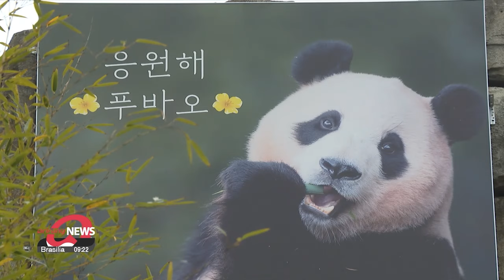Farewell to FuBao: What's behind her huge popularity in Korea?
다음주 중국 가는 푸바오 한국의 푸바오 사랑과 그 이유는?

On the cultural front.
The time to say goodbye to FuBao, the giant panda living in Korea's Everland amusement park, is approaching, as she is set to move to China next Wednesday.
During her stay in Korea, FuBao has undeniably evolved into a cultural icon.
Ahead of FuBao's second chapter in life, our culture correspondent Song Yoo-jin delved into what's behind Korea's Fu Bao fever.

After three years and eight months in Korea, FuBao, the beloved giant panda, will soon start a new chapter in China.
The three-year-old celebrity panda, the first offspring of AiBao and LeBao, is leaving her hometown Everland, Korea's largest themepark on April 3rd.

All cubs of pandas on lease from China must return upon reaching sexual maturity, typically around four years old.
Fu Bao's departure sparked a wave of emotion among her fans, who flocked to say goodbye during her final days in public view. Some even waited for up to seven hours.

That's because FuBao has been at the center of Korea's panda fever.

"Everland's YouTube channel, which uploads videos of FuBao, saw a surge of 450,000 new subscribers last year.
Following the release of FuBao merchandise, the theme park recorded an operating profit of 66 billion won in 2023.
I think this sensation is because FuBao is the first giant panda to be born in Korea."

Her bond with zookeepers, often called her grandpas, also played a big role.

"FuBao's connection with the zookeepers is what resonated with people and made them like her even more."

Fans say her biggest charm is her personality.

"FuBao is great at expressing her emotions. When she's angry, she might roll around. And when she's happy, she flashes this really joyful smile. So I sometimes wonder if there's a person inside her."

"I think what I like to call FuBao's pure attitude towards life, such as her perseverance to eat bamboo or climb up a tree somehow encourages and comforts people."

With FuBao's departure, there will be four giant pandas left in Korea: Parents AiBao, LeBao, and their twins RuiBao and HuiBao.
Everland is still packed with visitors, waiting one two hours, just to catch a glimpse of the remaining four Bao family members.
Those who were unable to bid farewell to FuBao in person can do so by looking at photos and writing messages.

FuBao translates to "a gift that brings happiness."
For the past three years, she's brought great joy to Korea.
Now, Korea wishes her a lifetime full of happiness.

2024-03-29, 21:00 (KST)